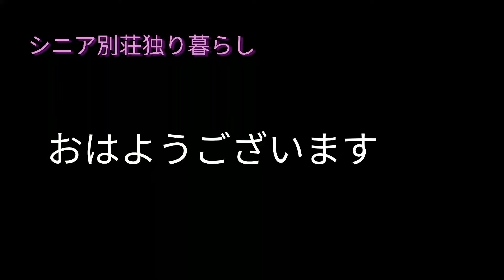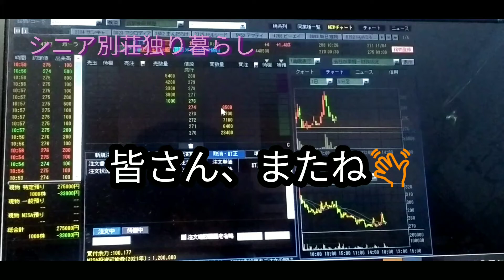シニアぼっちの独り言、今日、2021年11月5日11時現在「ガーラ」はどうでしょうか？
ハイ！おはようございます。皆さん、いかがですが？シニアになり自由を手に入れた皆さん、安易に「株」に手を出していませんか？「危険」です。老後の資金が無くなりますよ！！